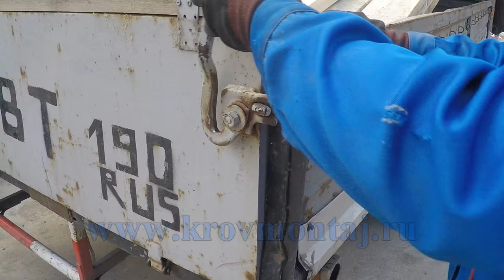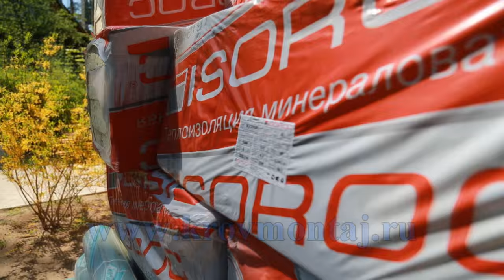Ремонт кровли в Быково. Конкурс бригад. Исправляем ошибки строителей.